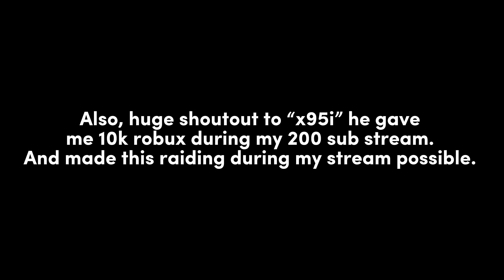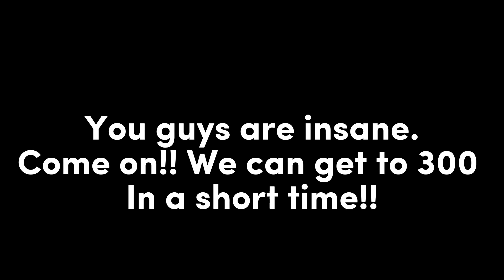The time has come. (200 SUBSCRIBER SPECIAL.)